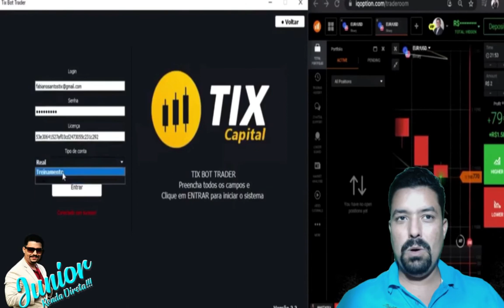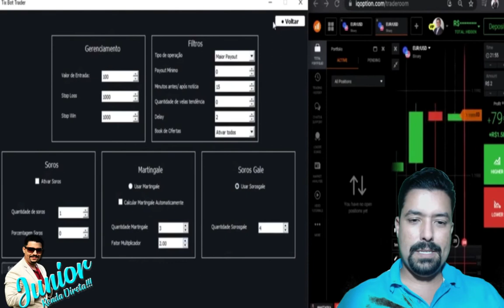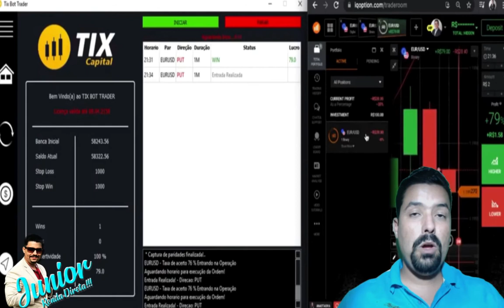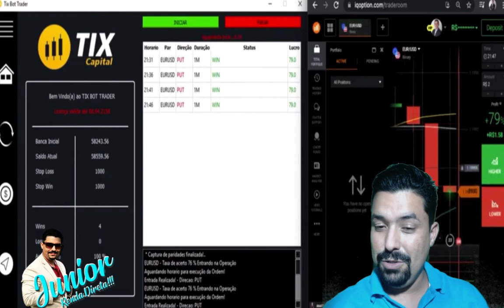✅ IQ OPTION ROBÔ TIXCAPITAL COM 4 ESTRATÉGIAS AUTOMATIZADAS